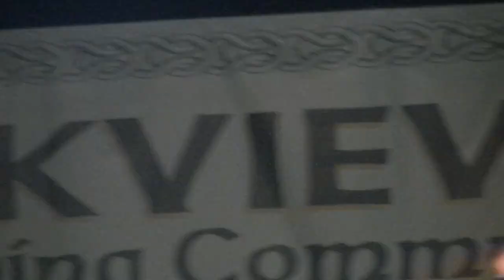Eileen Ivers and Immigrant Soul-Coming Home/Mackerel Sky live in Milwaukee,WI 8-14-15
Plus a few other reels live at Irishfest.